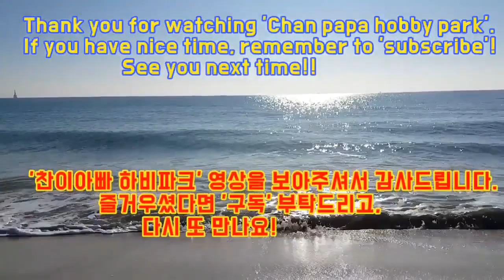농구 자유투 3점슛 연속 시도영상입니다.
몇년전에 지인 만나러 해운대 중학교에 들렀다가 농구장이 비었길래
십년여만에 해본 자유투 3점슛 연속 장면입니다.